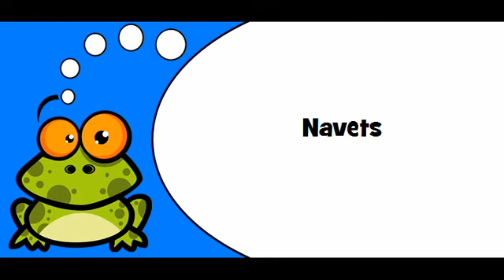French pronunciation # Theme = Légumes racines